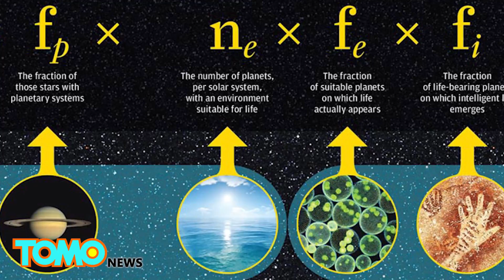Alien life? Study suggests we're alone as intelligent civilizations probably extinct - TomoNews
ROCHESTER, NEW YORK — Astronomers and scientists have long wondered whether there is life in the universe outside of Earth, and, if so, is it civilized?

Astronomer Frank Drake proposed in 1961 what is now known as the Drake Equation. The equation is used to estimate the number of active, communicative extraterrestrial civilizations in the Milky Way galaxy. While it doesn't exactly pinpoint the number of life in space, it does summarize the main concepts which scientists must contemplate when considering the question of other radio-communicative life.

A new paper released in "Astrobiology," suggests a way to simplify the equation taking in new information discovered by NASA's Kepler telescope. Kepler has, since the 1990s, discovered a number of exoplanets, planets that are similar to Earth and could potentially sustain life as we know it.

According to the study, life was plentiful but is now most likely extinct. It shows that unless the odds of advanced life evolving on a habitable planet are astonishingly low, then humankind is not the universe's first technological or advanced civilization.

In the new research, scientists offer a new equation to address a slightly different question: What is the number of advanced civilizations likely to have developed over the history of the observable universe?

"The universe is more than 13 billion years old," said coauthor, Woodruff Sullivan of the astronomy department and astrobiology program at the University of Washington. "That means that even if there have been a thousand civilizations in our own galaxy, if they live only as long as we have been around — roughly 10 thousand years — then all of them are likely already extinct. And others won't evolve until we are long gone."